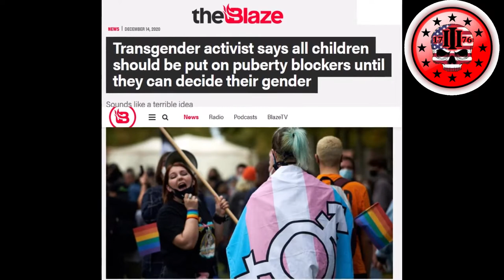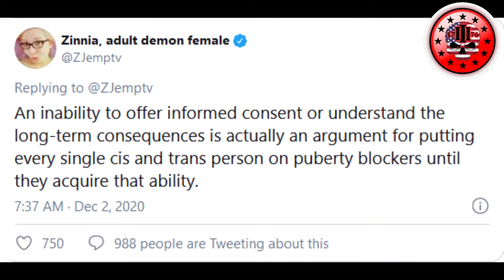Mandatory Puberty Blockers for All Children?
You probably think that at this point the demands of the LGBT militants cannot possibly get more extreme, right?

Wrong!

A popular transgender activist recently called for all children to be put on puberty blockers until they are able to decide which gender they want to be.

Pretty sure puberty blockers result in permanent sterilization. Another way to make the earth’s population sustainable, so Bill Gates approves. Plus civilization will be set back a few hundred years. Of course we can plan on a long term negative effect on the lifestyle of the elite, too.